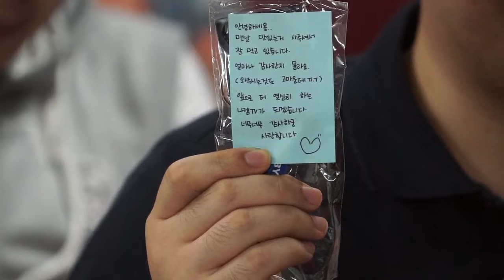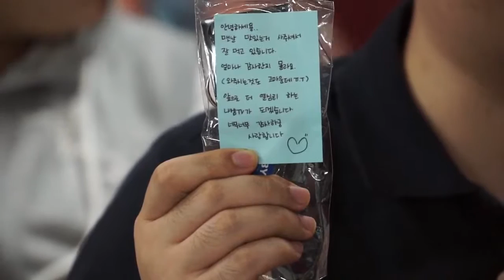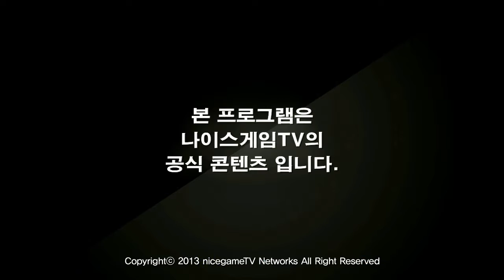130718 GIGABYTE NLB 16강 D조 1일차 Team Positive vs Must Study Hard 2경기_1